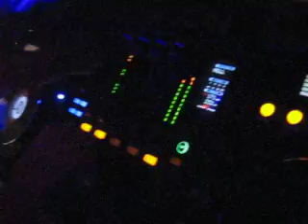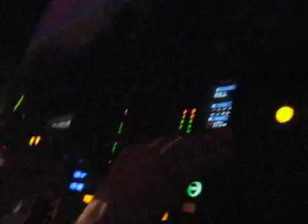RB Project @ Mocca Clubbing 12.03.2010 Part 4